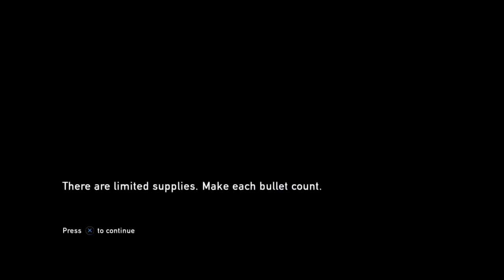Ey Girl You Want A Slim Jim? - Part 10 - The Last of Us Remastered (Uncut)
Hoaned in on comedy.

YOU SUGGEST IT, WE PLAY IT!